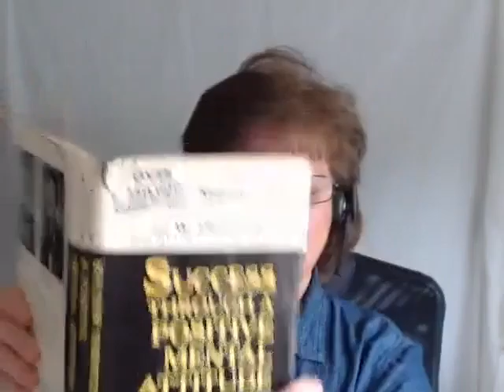Morning Mindset Cafe: PMA YOU Determine Your Level of Satisfaction!